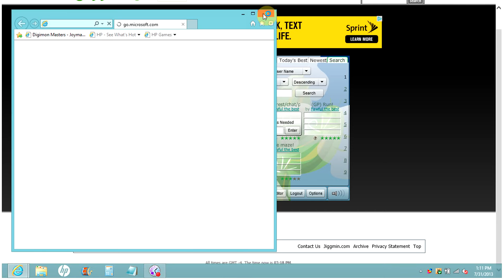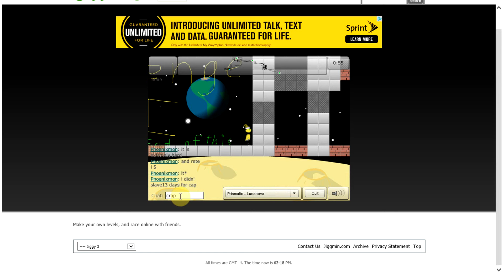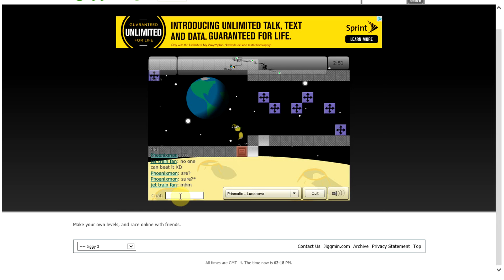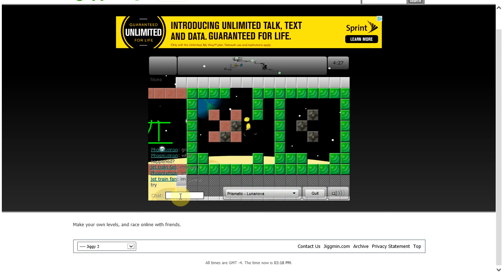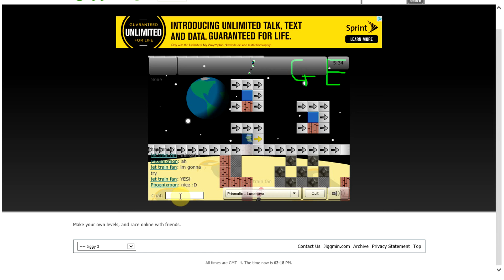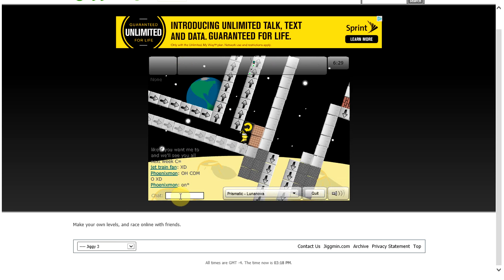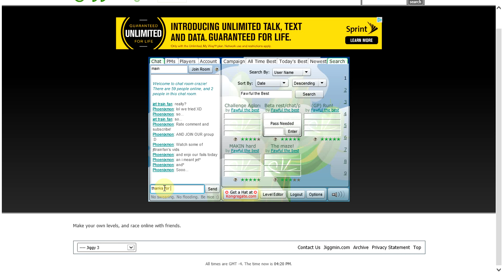Challenge Aglore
If you got the guts to try this level, then try it. Record ourself beating it and you can be put on the hall of fame :D search Fawful the Best, one of my accounts, and go to the level as you saw.